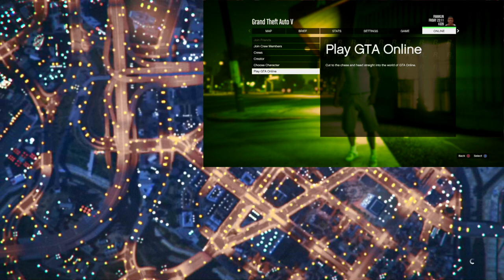*NEW* HOW TO OBTAIN ANY COLORED BULLETPROOF HELMETS IN GTA 5 ONLINE AFTER PATCH 1.54!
‼️ Components ‼️
White Helmet - Ace of Spades Dome
Blue Helmet - Feathers Dome
Red Helmet - Green Dome
Pink Helmet - Stars and Stripes Dome
Purple Helmet - Orange Fiber Dome
Green Helmet - Black Dome (Spiked)
Orange Helmet - Carbon Dome (Spiked)
Tan Helmet - Ride Free Dome
Grey Helmet - Ox and Hatchets Dome